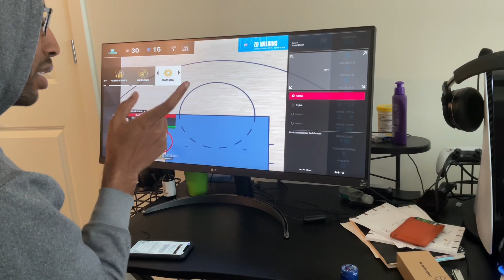Best Monitor For NBA 2K23(Console)🚨!?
So here we have it! I’ve been testing many monitors for about 2 months and a half now and I came to realize that a ultra wide monitor is by far the best for NBA2K! Now this is my opinion but I’ve definitely spent tons of hours of time and research and playing on monitors to have a good feel for what gameplay and angles should look and feel like. I truly hope this finds you well and be sure to ask questions I’ll be happy to respond!

To a closer look at the monitor look below 👇🏽